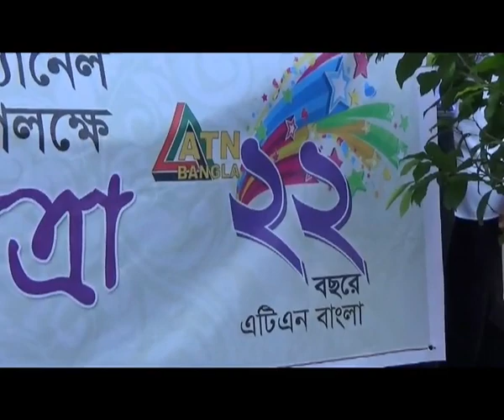Savar Ashulia ATN Bangla Birthday Rally Footage 14 07 18